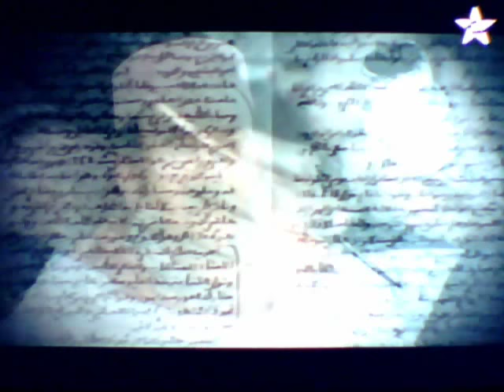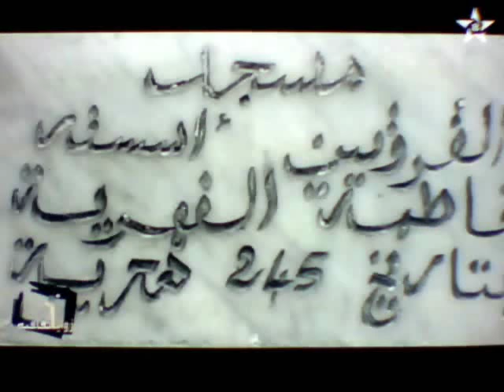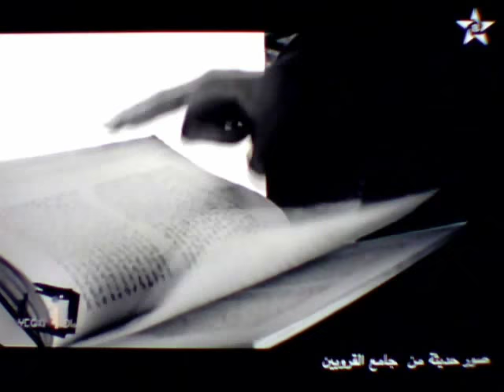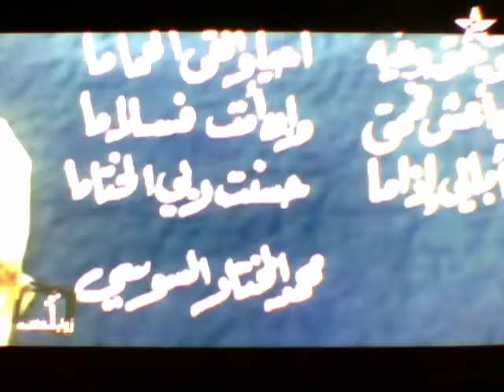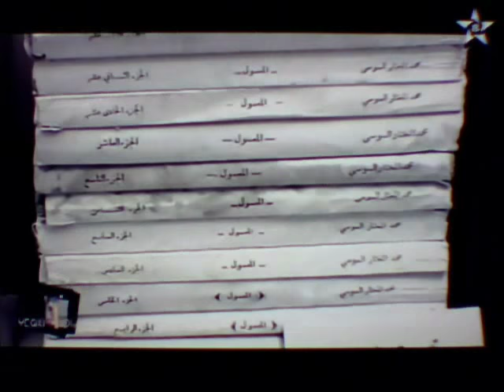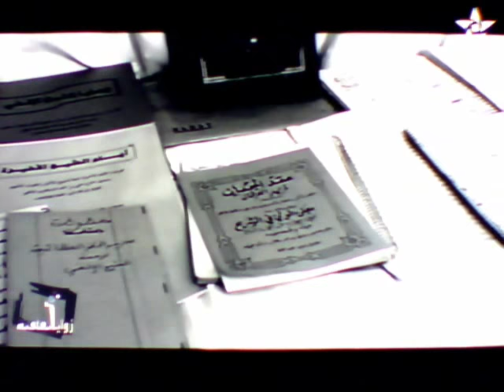العلاََّمة محمد المختار السوسي 1